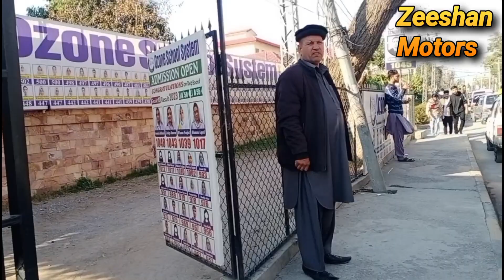review of the best Hyundai santro car | zeeshan motors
2008 model Hyundai santro car review.